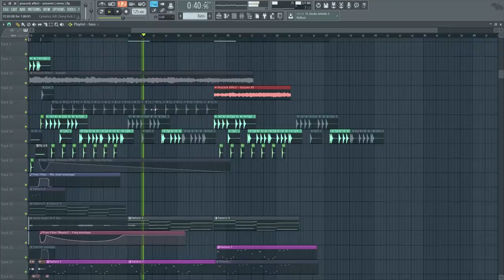Peacock Affect - Autumm | Trap Remix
Cheers,